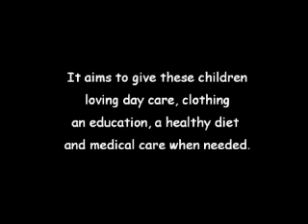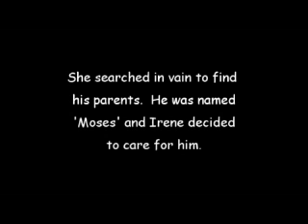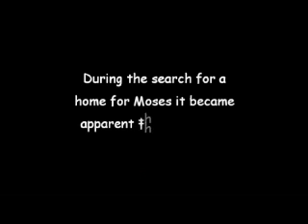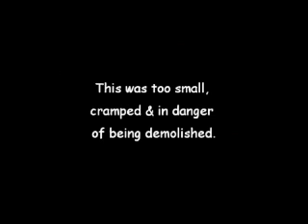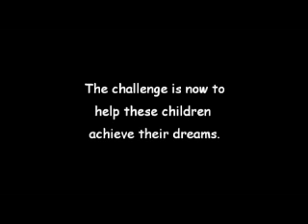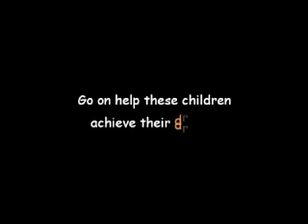The Nasio Trust Story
This video tells the story of the Nasio Trust.

The NASIO Trust  is a UK-based Christian Charity, underpinned by prayer, seeking to express the love of God by supporting projects working with orphaned and destitute children in Kenya.

Its principle role is to provide general care in the form of food, clothing and educational resources (schooling, Day Centres, etc.) and its primary thrust is to help HIV-orphaned children. No discrimination is made on the grounds of race, religion or social background when selecting children.

The Trust is registered with the UK Charities Commission under registration number 1104542. Thank you for visiting this site.